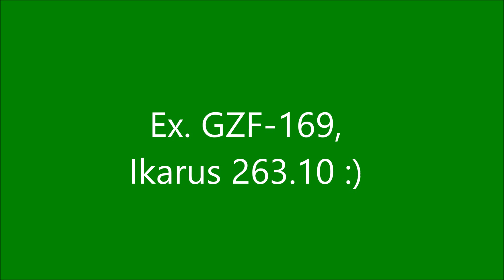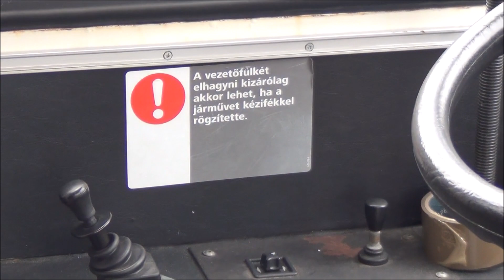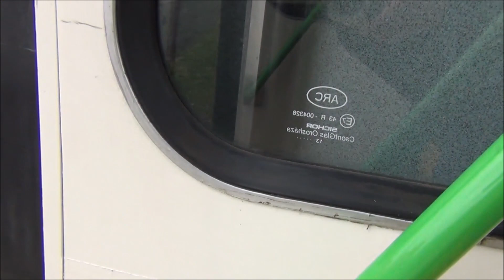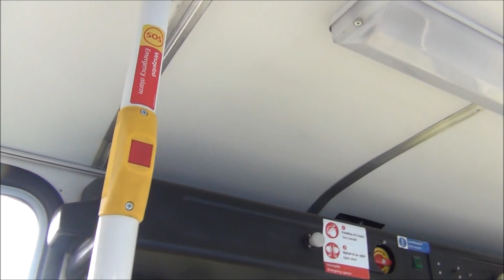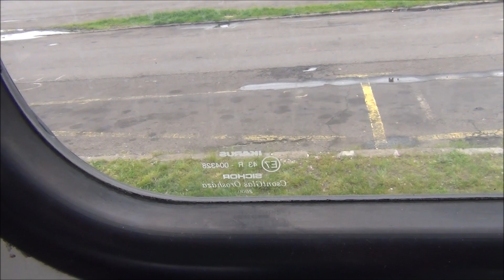T5000, Ikarus 263 GT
Pár felvétel a GZF-169-ből épült oktatótroliról 2023. április 29-éről, a troli nyílt napról. Utazásnak nem mondanám, mert csak előrement és visszatolatott a próbavezetések alkalmával, emiatt komoly gyorsulás és nagyon komoly hangélmény sincs, de utcai körülmények között nem hiszem, hogy valaha fogom ezt a trolit videózni, viszont egy videót mindenképpen szerettem volna róla :)